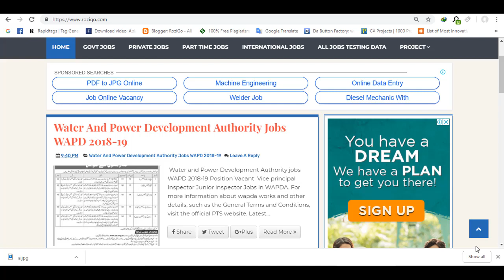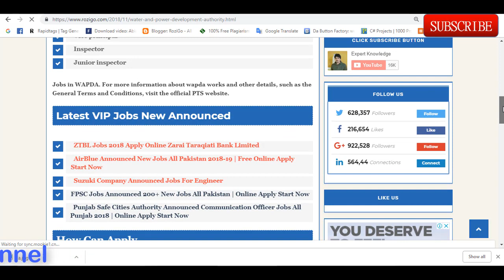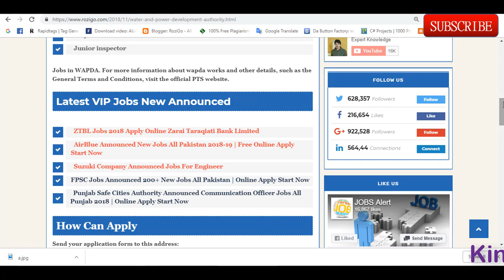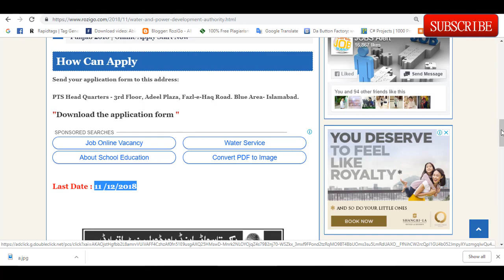Wapda Announced Multiple Post All Pakistan | Apply Start Now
Water and Power Development Authority jobs WAPD 2018-19
Position Vacant

Vice principal
Inspector
Junior inspector